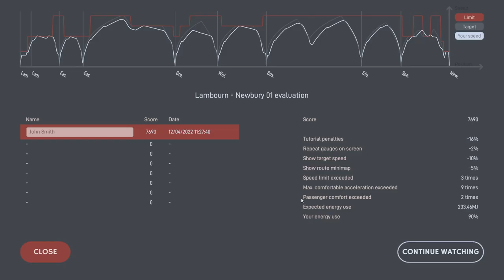Diesel Railcar Simulator Lambourn Newbury 01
So we go back to Diesel Railcar Simulator today and a trip on the Newbury Branch Lines, With the class 112 of DMU